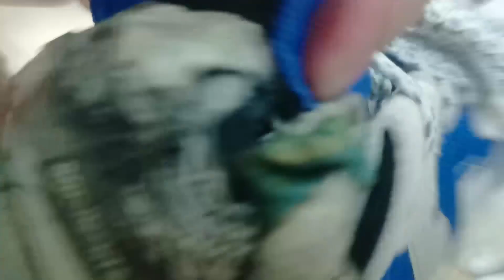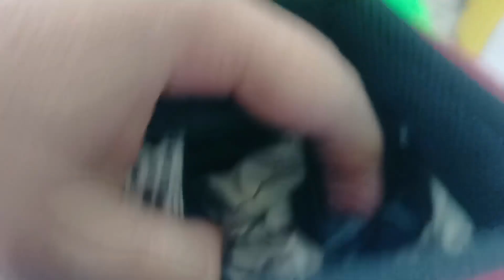New Arrival Gareth's RTW Shop,Dagsa ng Solid na Jordan Shoes may Travis Scott pa naligaw sa Ukay ✌️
thanks you for all Solid Support

Store Name:
Gareth's RTW Shop

Store Location:
sa Side Ng Eurotel SM North edsa

49 Bulacan, Project 7, Quezon City, Metro Manila